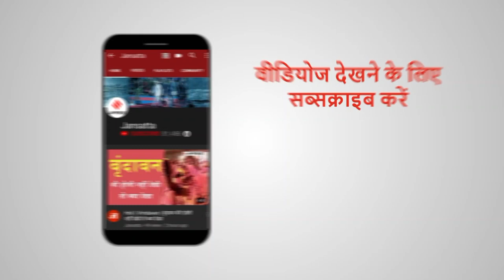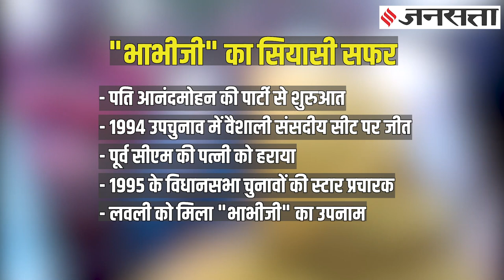बाहुबली आनंद मोहन सिंह की पत्नी लवली आनंद ने किया राष्ट्रीय जनता दल ज्वॉइन | Lovely Anand RJD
Bihar Elections: बाहुबली नेता आनंद मोहन सिंह (Anand Mohan singh) की पत्नी लवली आनंद (Lovely Anand) ने राष्ट्रीय जनता दल (RJD) ज्वॉइन कर लिया। लवली कहती हैं कि नीतिश कुमार (Nitish Kumar) से उन्हें धोखा मिला और अब वो पूरे तन-मन-धन से आरजेडी की हो गई हैं। 2015 में नीतिश के लिए चुनाव प्रचार करने वाली लवली आनंद को देखने सुनने के लिए कभी भारी भीड़ उमड़ती थी...लेकिन चुनावों में लगातार मिली हार ने ये साबित कर दिया कि बिहार का मतदाता उन्हें डॉन की डमी से ज्यादा कुछ नहीं मानता...

Bihar Elections: तेजस्वी ने सरकार पर बोला हमला, कहा- जनता इसबार सरकार बदलने जा रही है
Bihar Elections: पहली बार पोस्टर में नहीं दिखे लालू यादव, JDU ने नीतीश को बताया 24 कैरेट गोल्ड